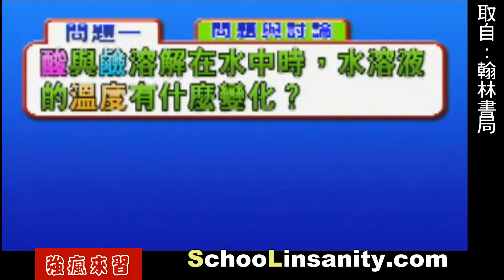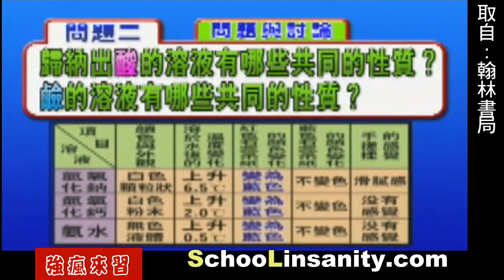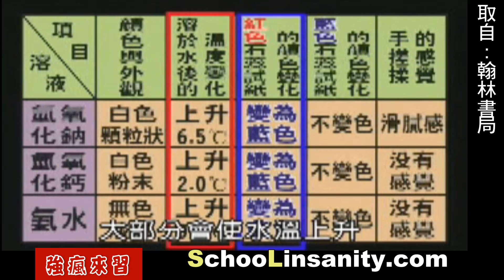強瘋來習-物理化學13-酸與鹼的性質